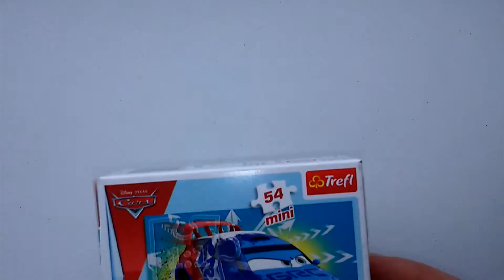Puzzle Game Cars Raoul CaRoule - Disney - Jigsaw Puzzles - Puzle Kid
Puzzle Kid presents Jigsaw Puzzle Collection Vol 31 games for kids Collection. The goal of the Jigsaw puzzle games for kids is to make a picture out of catted pieces. In this we see ten puzzle games for kids with Jigsaw Puzzle Collection Vol 31. Puzzle Kid is a channel created for babies, toddlers, kids, and children. Here they will train their memory, thinking, imagination skills,